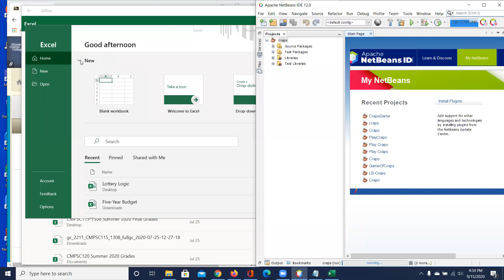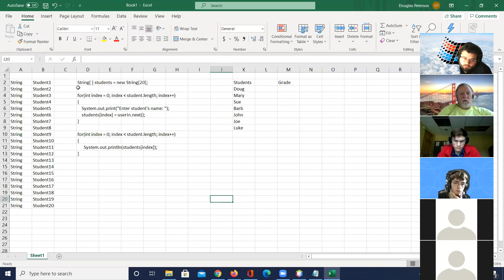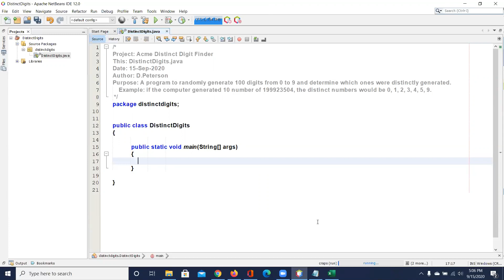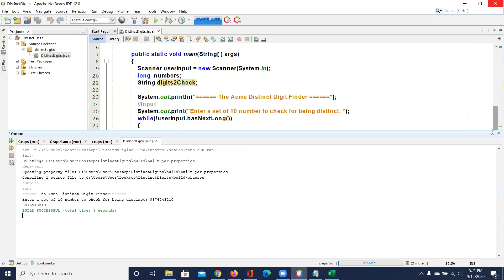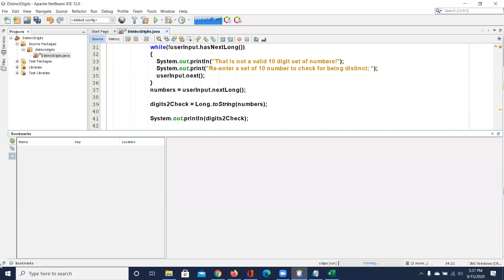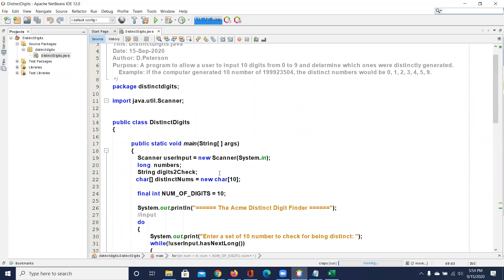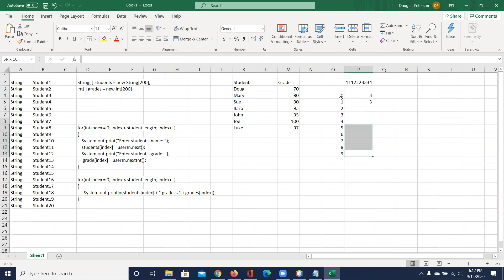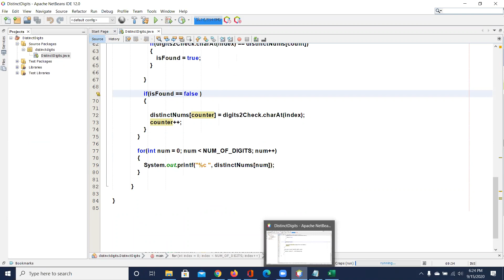CMPSC115-1769 A look at arrays and completion of the Distinct program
Single dimension arrays explanation.